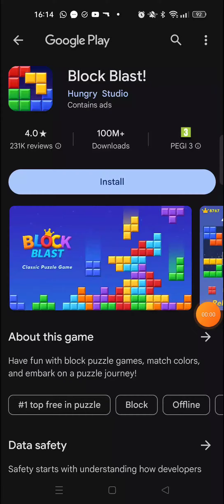Block Blast Ad